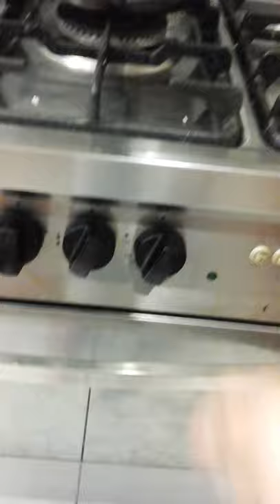Baked Salmon in Pomegranate sauce